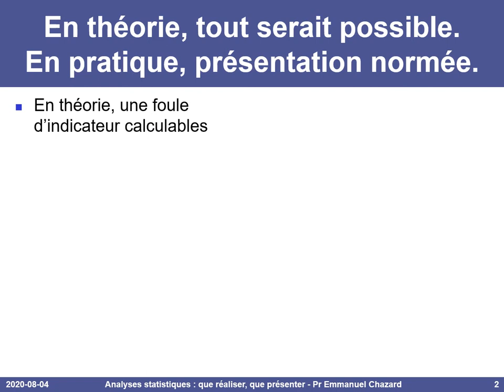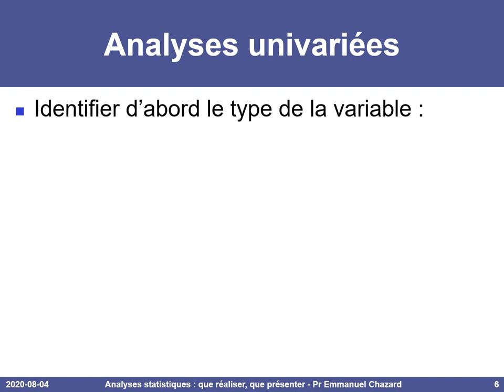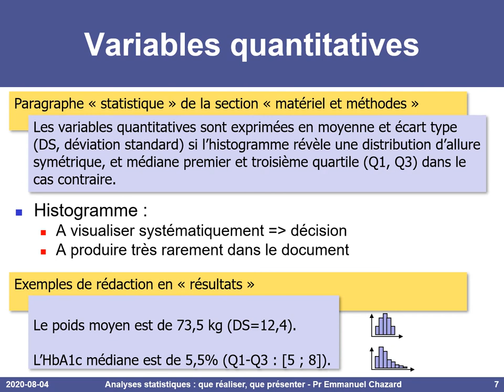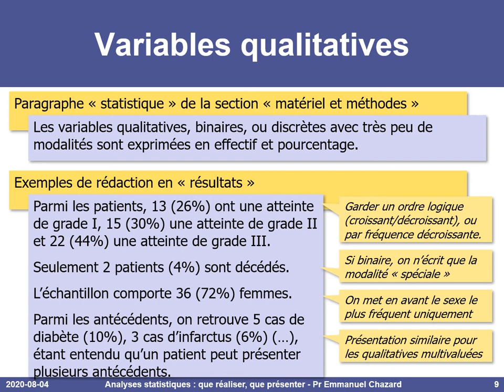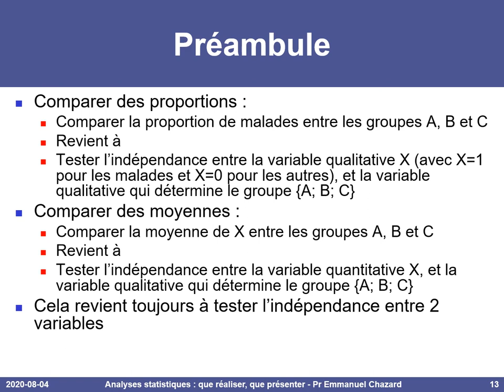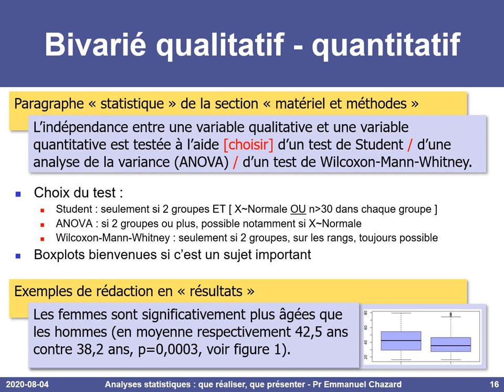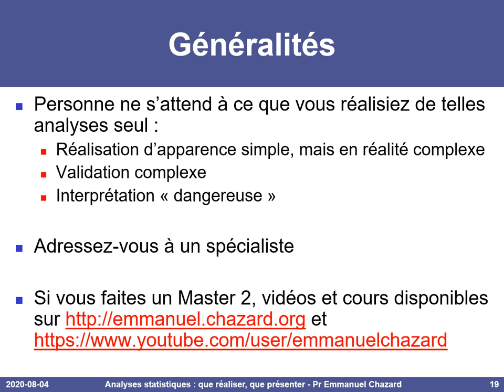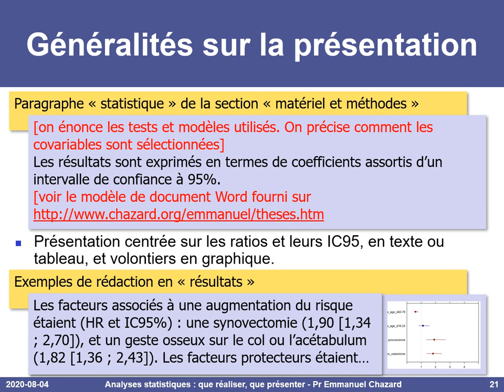Choisir et présenter les resultats d'analyses statistiques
Généralités, introduction :
- Normes Strobe, Consort, Prisma pour présenter les résultats d'analyse statistique 0:10
- Analyses univariées, bivariées, multivariées 1:15
- Typographie des nombres et des intervalles 2:08

Analyses univariées 3:23
- Identifier le type de variable 3:32
- Variables quantitatives, symétriques ou non 5:05
  Intervalle de confiance d'une moyenne 6:41
- Variables qualitatives, binaires, multivaluées 7:44
  Intervalle de confiance d'une proportion 10:07
- Evénements temps-dépendants, survie 11:00

Analyses bivariées 12:08
- Préambule 12:40
- Cas qualitatif-qualitatif (Khi², test exact de Fisher) 14:17
- Cas qualitatif-quantitatif (Student, Anova, Wilcoxon-Mann-Whitney) 15:32
- Cas quantitatif-quantitatif (Corrélation de Pearson, de Spearman, régression) 17:03

Analyses multivariées 18:38
- Avertissement et généralités 18:51
- Généralités sur la présentation des résultats 21:05